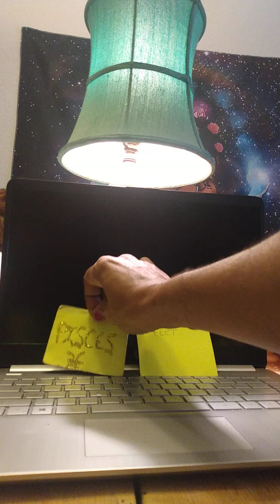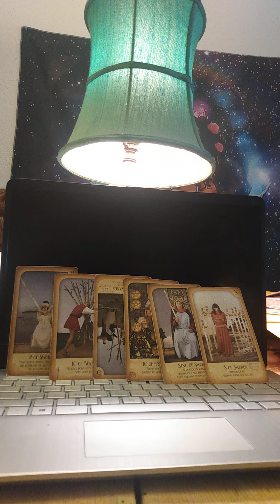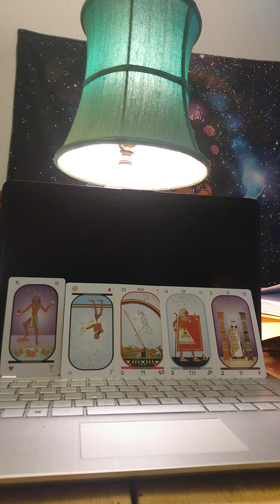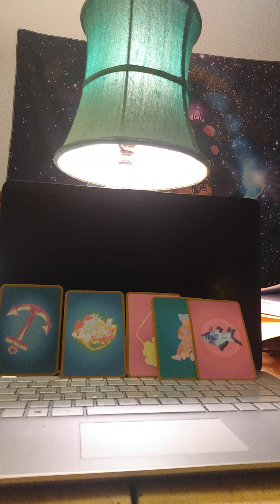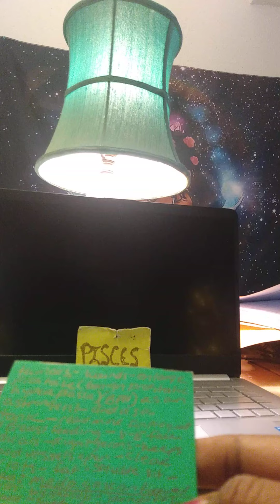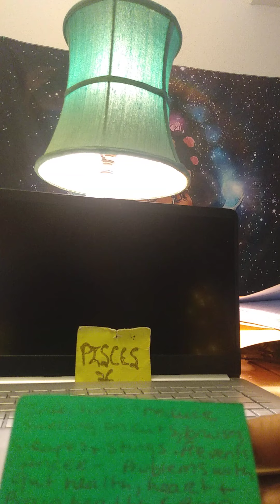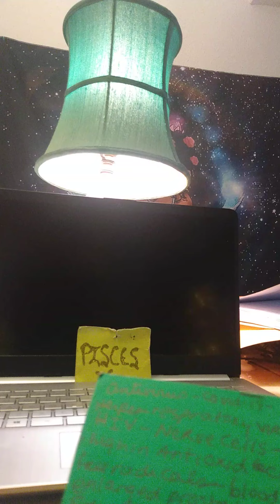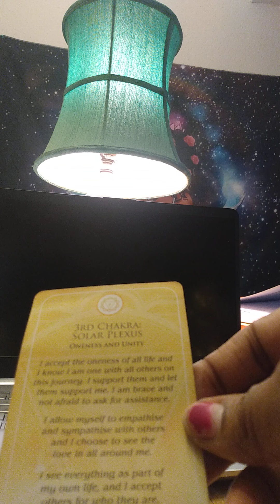PISCES ♓! WEEKLY HEALTH ADVISE! "YOU DON'T KNOW ME!"